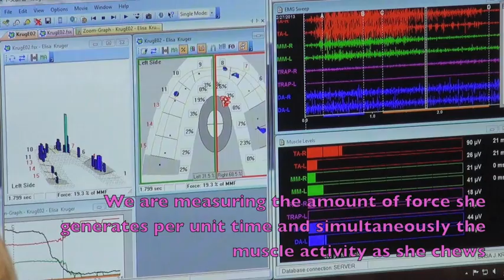NWA dentist cures TMJ patient-part I-throw away the bite splint!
A "TMJ" patient who has been miserable for years with jaw pain and hypersensitive teeth.  The only glint of relief she's experienced has been by using a bruxism/bite splint, but it's not helped lately at all.  She's chronically tired, her teeth are sensitive, and her life has been miserable.  Watch as her dentist, Dr. Nick Yiannios of Rogers, Arkansas performs Disclusion Time Reduction (DTR) therapy on her to eliminate her "TMJ" problems, in one treatment session with the aid of the Tscan/EMG link.  This is NOT a normal equilibration bite adjustment but something totally different!  A video w/ 2 parts.  The first five minutes shows her day of treatment.  The last minute a 2 month recall appointment.  She's cured by the way!  To learn more do one or more of the following:

CNOtmj.com